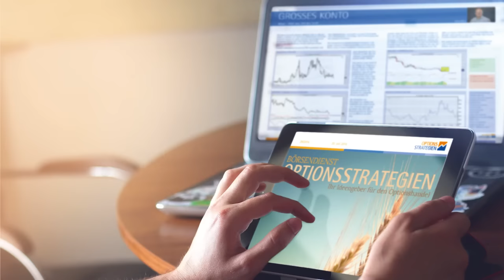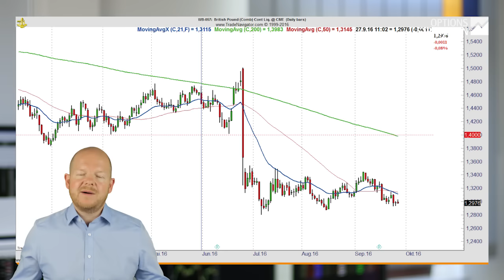Die 100%- Regel